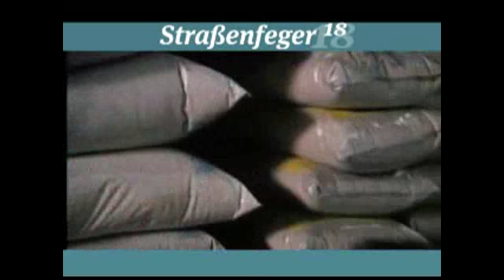Folge 18: Das Ding / Härte 10 - STRASSENFEGER (2010)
Das Ding - psychologisch ausgefeilter Personen-Krimi, der unter die Haut geht
Mit Uwe Ochsenknecht
Von Uli Edel (Der Baader Meinhof Komplex, Letzte Ausfahrt Brooklyn, Christiane F.)

„Das intensive Zusammen- und Gegenspiel derer, die das Ding gedreht und ihren Schatz noch am Hals haben, ist ungewöhnlich spannend und überzeugend." SÜDDEUTSCHE ZEITUNG

Unkonventionell und packend: ein Krimi, der erst richtig loslegt, wenn der eigentliche Coup gelaufen ist - und dann durch präzise Beobachtung der brillant gespielten Figuren besticht.

Rocky (Wayne Laryea), Sprinter (Stephan Schwartz), Engelchen (Uwe Ochsenknecht) und Joker (Roadent) haben eines gemein: Sie sind unzufrieden mit ihrer Gesamtsituation. Zusammen mit ihrer Komplizin Michaela (Caroline Chaniolleau) schmieden die „fünf Freunde" bei der Bundeswehr einen genialen Plan wie sie zu Geld kommen.
Nur eines haben sie vergessen, bei ihrem herrlich ausgebufften Täuschungsmanöver und ihrem köstlich anzusehenden Überfall auf einen Geldtransporter. Dass ihre Beute aus lauter frisch geprägten Fünf-Mark-Münzen nicht nur millionen- sondern auch tonnenschwer wiegt. „How to spend it?" ist aber nur die eine Frage. Die andere - im Filmgeschehen weit wichtigere - ist: Was macht das Verbrechen und seine tödlichen Folgen aus den Freunden, deren Nerven blank liegen? Ein rasend spannender Countdown beginnt...

Von Star-Regisseur Uli Edel:
„Das Ding"(1978) war sein ungeschliffener Rohdiamant, sein geniales Erstlingswerk. Danach folgte „Christiane F. - Wir Kinder vom Bahnhofszoo" (1981), den er, wie sein jüngstes Werk „Der Baader Meinhof Komplex"(2008) mit Bernd Eichinger produzierte. Letzterer wurde 2009 für den Oscar nominiert. Mit „Last Exit Brooklyn"(1989) gewann Edel den Deutschen und Bayerischen Filmpreis.

- Nach dem Roman des Provokateurs und unliebsamen Bild-Klatsch-Reporters Franz Josef Wagner.
- Freundschaft und Übermut wird zu Rivalität, Hass, Rache und Mord. Gefühlsstarker Psycho-Krimi!

Härte 10 - Atemberaubendes Abenteuer um Gier, Leidenschaft und edle Steine
Mit Wolfgang Kieling, Horst Janson, Arthur Brauss

„(...)Es geht in allen fünf Folgen spannend zu. Es geht um Geld und Liebe, Verbrechen und Diamanten, um arme Schwarze und vor allem um Organisation und Einfluss einer gewinnträchtigen und mächtigen englischen Diamantenfirma."
SÜDDEUTSCHE ZEITUNG

Nur ein Stoff auf der Erde besitzt den Härtegrad 10: der Diamant. Mindestens genauso hart ist das brutale Geschäft um die ungeschliffenen Steine. Karl-Heinz Willschrei und Peter Berneis haben daraus ein packendes Abenteuer gestrickt.
Es ist die Geschichte von der attraktiven Nadine Mercier (Olga Georges-Picot), die über ihren Geliebten Abdul Carraco (Arthur Brauss) blutjung an den Diamantenschmuggel gerät. Dass er ein rückgratloser Killer ist, spürt sie bald am eigenen Leib. Fluchtartig verlässt sie die Wüste und fliegt nach Europa. In der Maschine lernt sie den wohlhabenden Martin Melchior (Wolfgang Kieling) kennen - sie heiraten. Viel zu spät merkt sie, dass auch er über Leichen geht. Zurück in Südafrika gerät sie nicht nur an ihre neue Liebe Piet van Straaten (Horst Janson), sondern auch ins Visier ihres rachedurstigen Mannes...

Sechs Millionen Mark ließen sich internationale Produzenten das hochkarätige Abenteuer kosten.